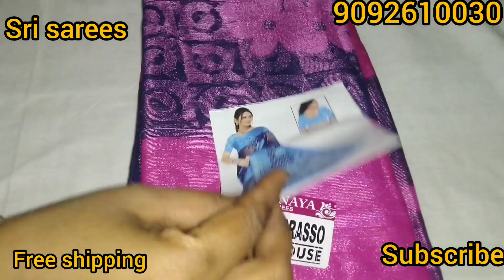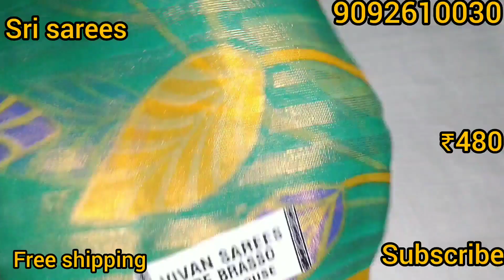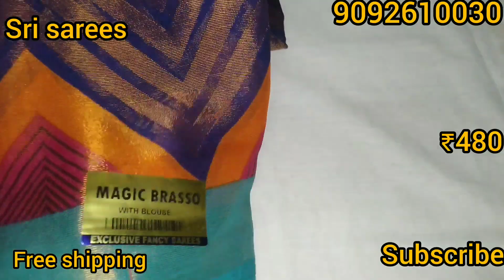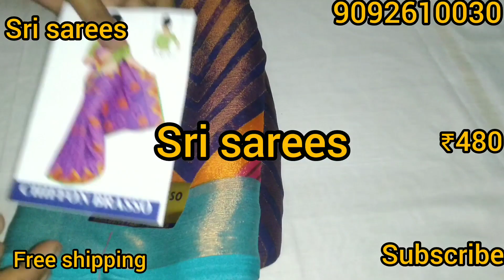Brasso sarees collection.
Sri sarees.